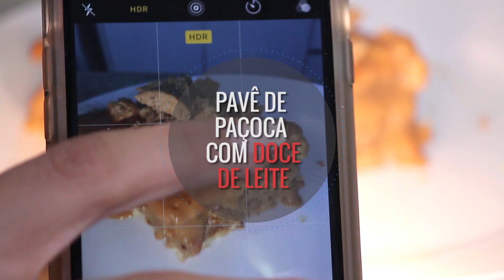PAVÊ DE PAÇOCA COM DOCE DE LEITE - VEDA #3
VEDA VEDA VEDA!
VÍDEO #3 COM RECEITA ESPECIAL PRO MEU PAI, ANIVERSARIANTE DO DIA!

Ingredientes:
1 pacote de bolacha maizena
1 xícara de chá de leite

500ml de leite
1 lata de leite condensado
3 gemas
3 colheres de sopa de farinha de trigo
1 colher de café de essência de baunilha
1 xícara de chá de paçoca quebradinha

1 xícara de chá de doce de leite
1 xícara de chá de creme de leite

Cabelo por Josy Rocha (@josyrocha) no Studio Lorena
Maquiagem por Rodrigo Salles (@r_salles) no Studio Lorena
Produtos usados:
Base - cor 5.5
Iluminador em pó - cor Moodlight

Não esqueçam de se inscrever aqui no canal pra ficar por dentro de todas as receitas, dicas de produtinhos e viagens :)